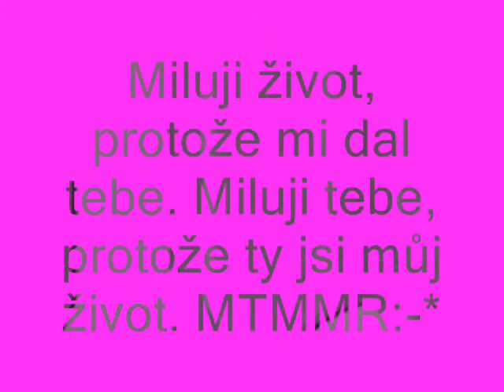Pipy & Kitten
Sem delala pro Petu..ktera to chtela pro svoji neeej kamosku :))